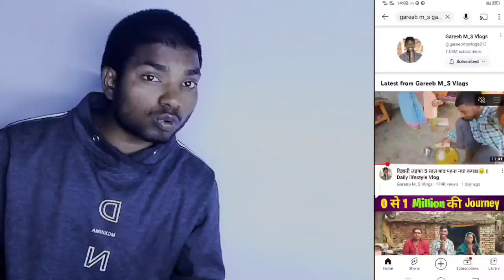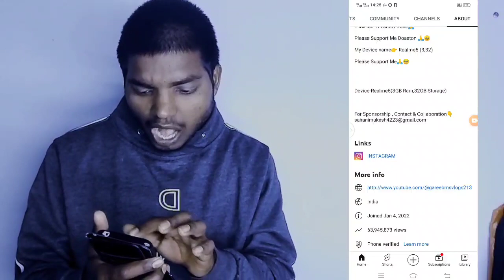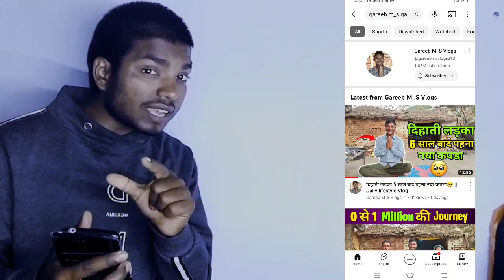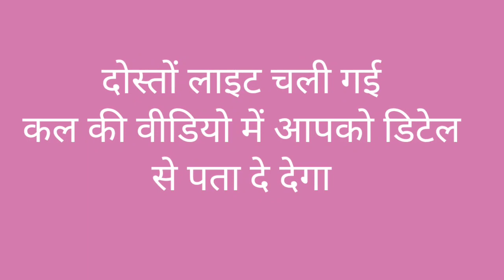7 -8 Views आ रहा है | How To Boost Channel | Views Kaise Badhaye Youtube Par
7 -8 Views आ रहा है | How To Boost Channel | Views Kaise Badhaye Youtube Par | views kaise badhaye

your queries 👇

views kaise badhaye YouTube per
views kaise hide Kare
use kaise laye
views kaise badhaen
views kaise badhaen YouTube per 2023